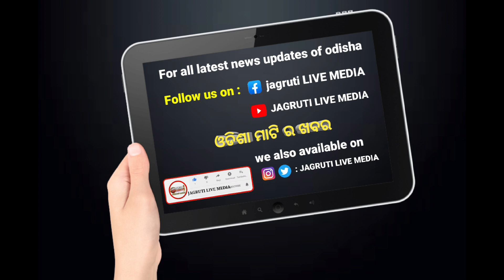20 September 2023 || ସକାଳ express ଖବର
20 September 2023  ସକାଳ express ଖବର